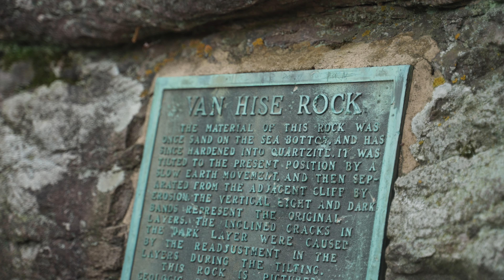05-29-2022 Cactus Shrine Gorge Nest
DRONE - Autel Evo
GOPRO Hero8